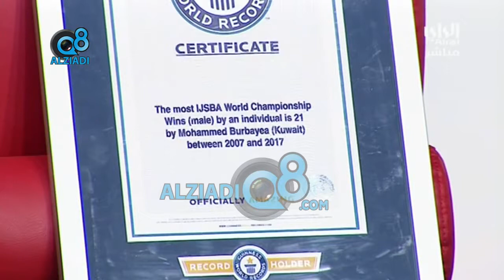برنامج (رايكم شباب) يستضيف البطل العالمي في الدراجات المائية "محمد إبراهيم بوربيّع" عبر قناة الراي